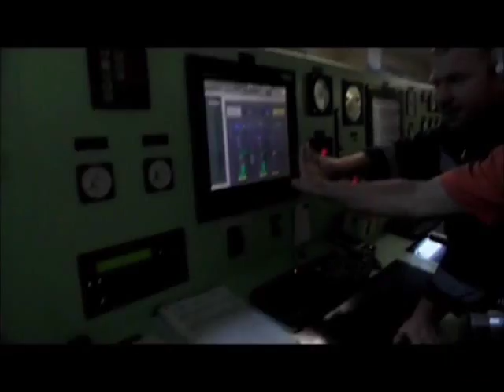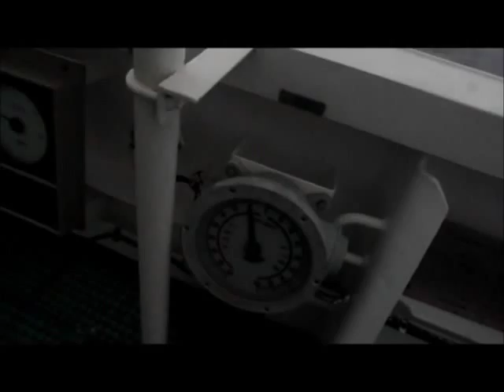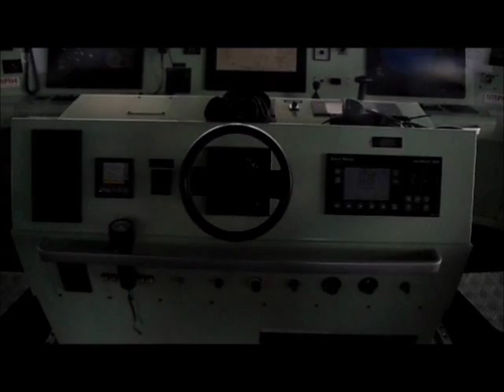Brazil to Gibraltar on a cargo ship - my brother's vlog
An eight-day trip on a cargo ship.